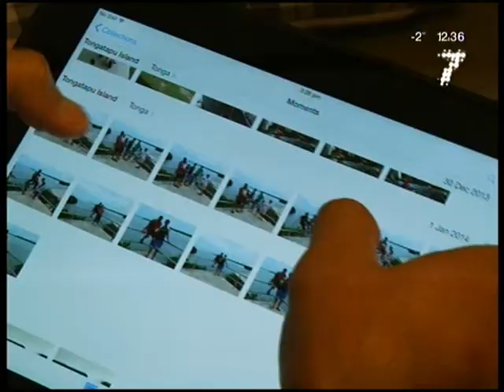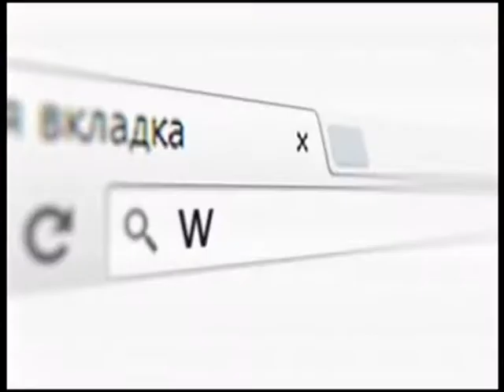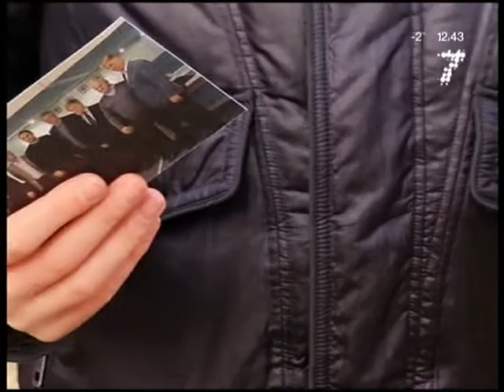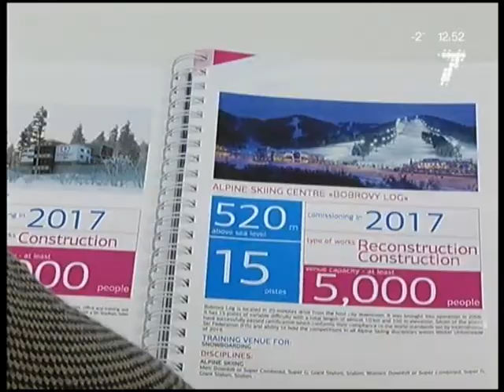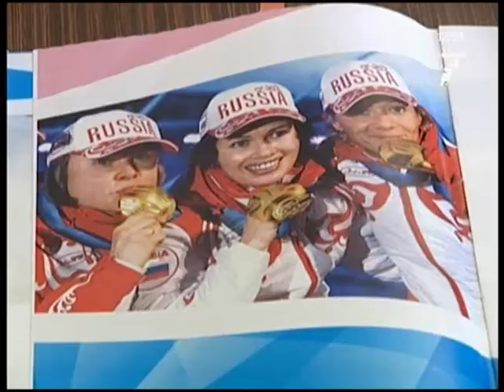Спортивный клуб, 14 февраля 2015 года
В первом выпуске «Спортивного клуба» вы узнаете о том, на каком автомобиле предпочитает передвигаться по Красноярску аргентинский нападающий красноярского ФК «Енисей» Хуан Лескано, как живется в Сибири тренеру регбийного «Красного Яра» из Тонго, а также сколько раз трехкратного Олимпийского чемпиона Александра Карелина звали в Голливуд.

Бонус! В выпуске раскроем все неизвестные факты о предстоящей Универсиаде-2019 ВСЕ ВЫПУСКИ